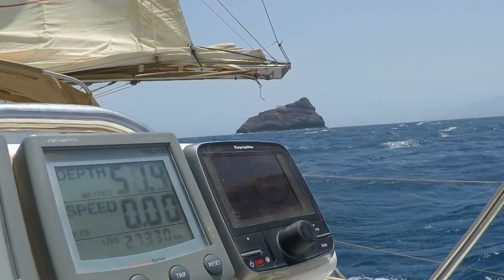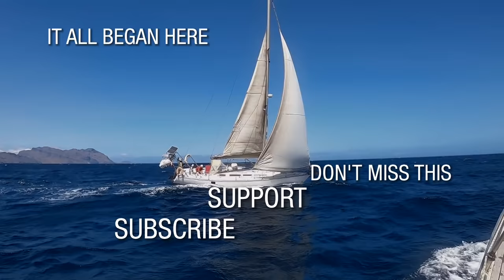Dane English & Antiguan | 3 Captains & Where Do They Go Now | Sailing Galopin | Season 5 | Episode32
Mindelo has welcomed all types of sailors from all over the world. And we meet three very different sailors in this episode. A Danish charter skipper who operates a business with two sailboats. An Englishman and his Dutch canal boat modified for the sea. And an Antiguan pro skipper sailing back to the Caribbean in his family's new boat. As well it's holiday season in Cape Verde and you'll see how people enjoy themselves here in Mindelo. Sailing Galopin in Cabo Verde Africa.